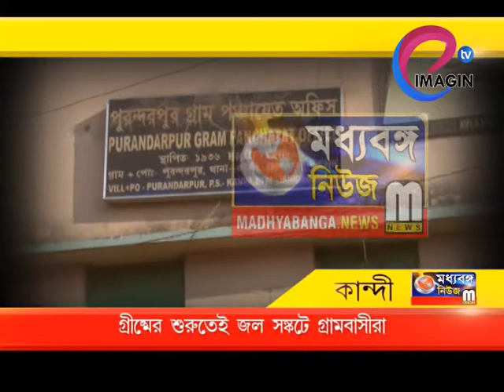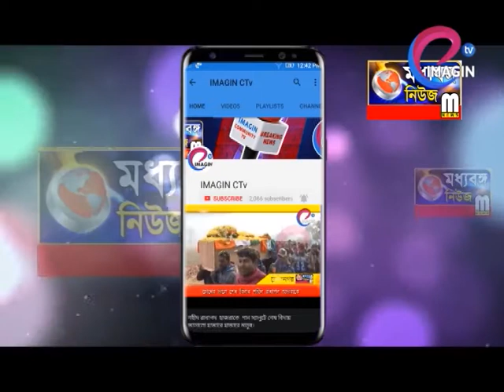গ্রীষ্মের শুরুতেই জল সঙ্কটে গ্রামবাসীরা